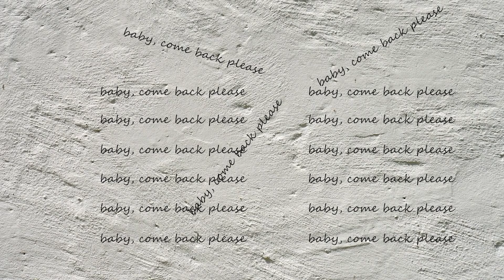Soyez attentif au moindre détail (Thread Horreur)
Ohayo Gozaimasu !

On se retrouve aujourd'hui pour un nouveau thread horreur reddit !

Bon visionnage !

ou

Infos : Ces histoires sont des témoignages de personnes ayant vécues des choses creepy, il n'y a aucun moyen de vérifié que ces histoires soient vraie à 100%, la personne a pu mentir !